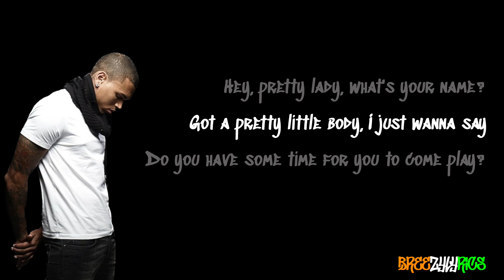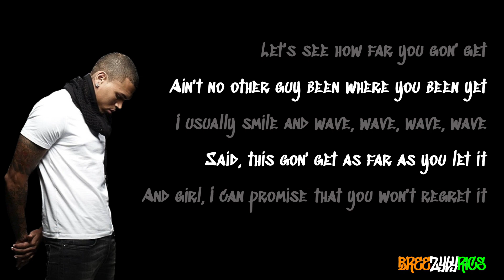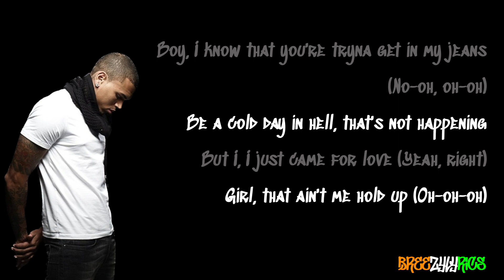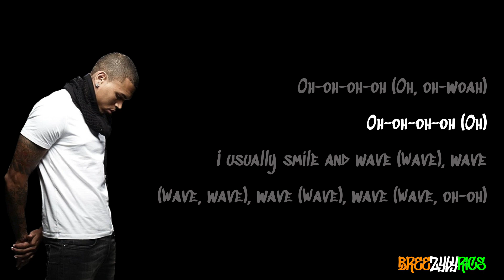RichGirl - Smile & Wave (feat. Chris Brown) [LYRIC VIDEO]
High quality, professional lyric video for RichGirl's Smile & Wave featuring Chris Brown, a mixtape feature from 2009.